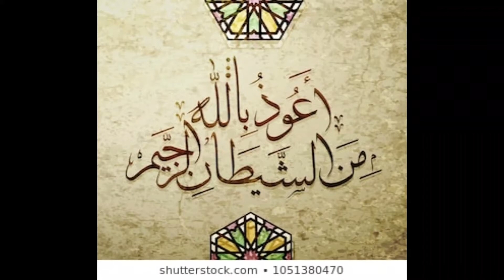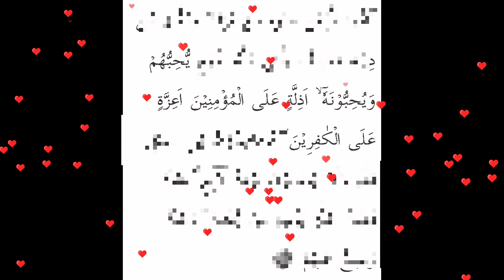قلبی محبت کے لیے وظیفہ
قلبی محبت کے لیے وظیفہ ۔۔۔ یہ آیات مٹھائی پر دم کر کے اسی کو کھلایا جائے